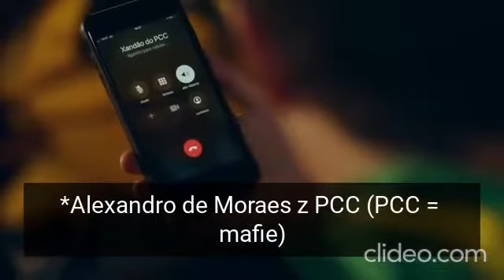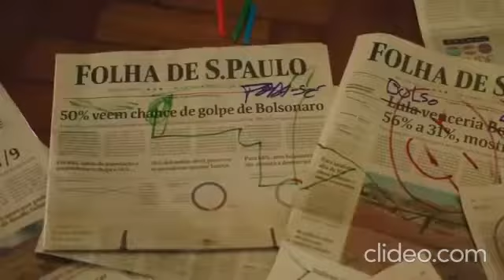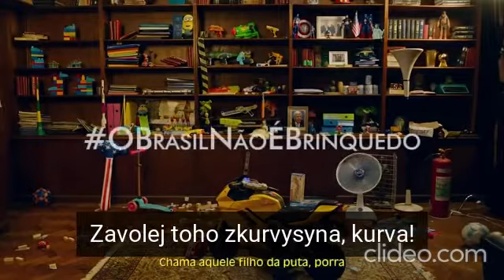Brazílie není dětská hračka | Jair Bolsonaro | O Brasil não é brinquedo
Zábavný brazilský kritický politicko-satirický spot o prezidentu Jairu Bolsonarovi doplněný o české titulky 🇧🇷🇨🇿

O vídeo não e meu. Só acrescentei legendas tchecas